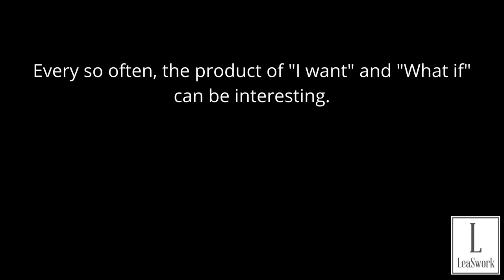Meditative Drawing || Zentangle Inspired Art || Zen Doodle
This meditative drawing video will show you how to draw the Zentangle inspired art (or zen doodle) you see on the thumbnail.

This artwork is inspired by the Zentangle® method of pattern drawing. The Zentangle® Method is an easy-to-learn, relaxing, and fun way to create beautiful images by drawing structured patterns. It was created by Rick Roberts and Maria Thomas.